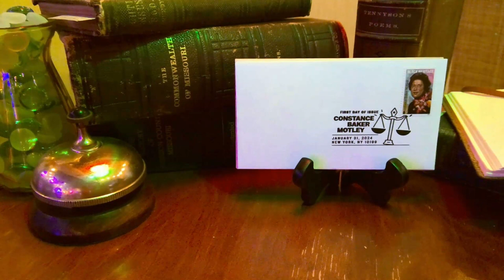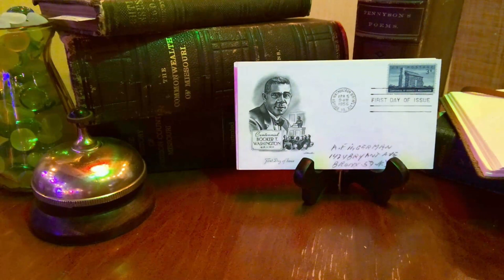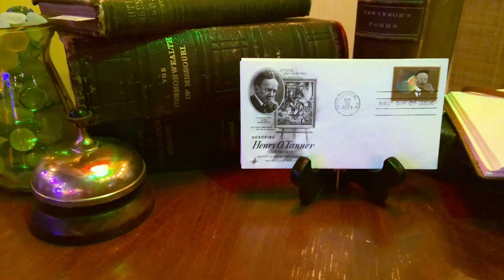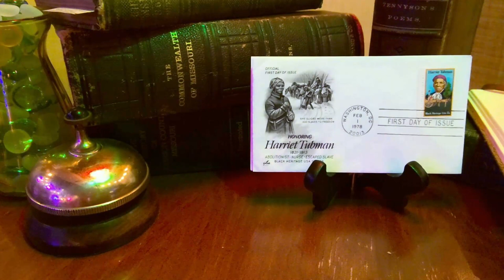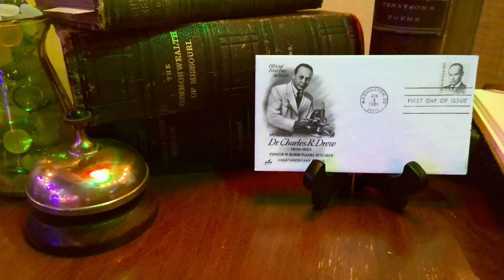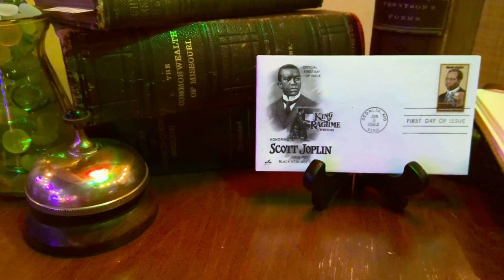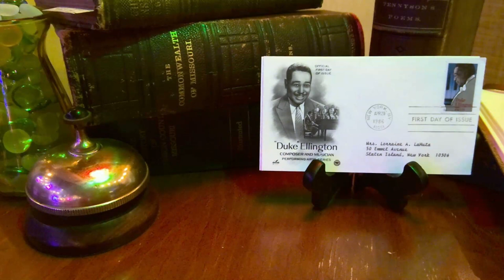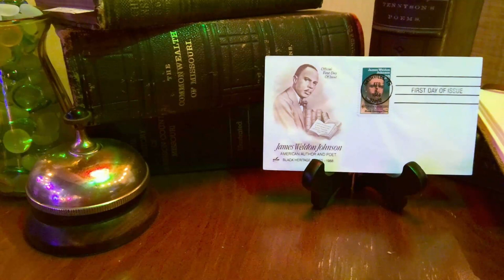First 25 African-American Stamps in US History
Feature of the First-Day Covers of the first 25 postage stamps commemorating great African-Americans or moments in African-American history. (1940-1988)

The following stamps are featured:

4/9/1940 - Booker T. Washington (Famous Educators Series)
10/20/1940 - Thirteenth Amendment (75th Anniversary)
1/5/1948 - Dr. George Washington Carver
4/5/1956 - Booker T. Washington (Centennial)
8/16/1963 - Emancipation Proclamation (Centennial)
2/14/1967 - Frederick Douglass (Prominent Americans Series)
5/17/1969 - W.C. Handy
9/10/1973 - Henry O. Tanner
3/25/1975 - Salem Poor (Contributors to the Cause Series)
5/1/1975 - Paul Laurence Dunbar
2/1/1978 - Harriet Tubman (Black Heritage Series)
1/13/1979 - Dr. Martin Luther King, Jr. (Black Heritage Series)
2/15/1980 - Benjamin Banneker (Black Heritage Series)
1/30/1981 - Whitney M. Young, Jr. (Black Heritage Series)
6/3/1981 - Dr. Charles R. Drew (Great Americans Series)
1/12/1982 - Dr. Ralph Bunche (Great Americans Series)
8/2/1982 - Jackie Robinson (Black Heritage Series)
6/9/1883 - Scott Joplin (Black Heritage Series)
2/1/1984 - Dr. Carter G. Woodson (Black Heritage Series)
3/5/1985 - Mary McLeod Bethune (Black Heritage Series)
2/4/1986 - Sojourner Truth (Black Heritage Series)
4/29/1986 - Duke Ellington (Performing Arts Series)
5/28/1986 - Matthew Henson (Arctic Explorers Series)
2/20/1987 - Jean Baptiste Pointe de Sable (Black Heritage Series)
2/2/1988 - James Weldon Johnson (Black Heritage Series)